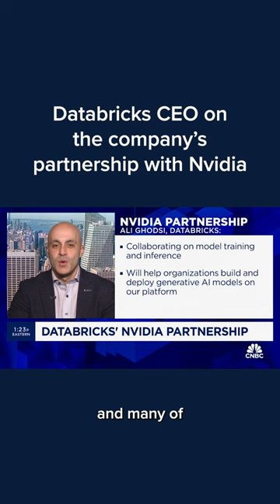Databricks CEO on the company's partnership with Nvidia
Databricks CEO Ali Ghodsi joins ‘The Exchange’ to discuss the company’s partnership with Nvidia, trends in AI industries, and more.